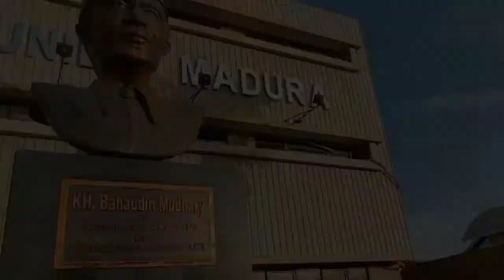Selvina Aulya Widyantika - Dari Madura Untuk Indonesia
video ini untuk memenuhi syarat mengikuti Ujian Tengah Semester